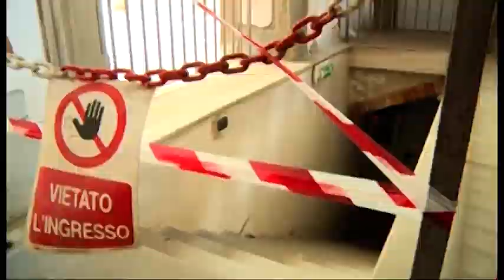Tragedia all'Archivio. L'autopsia conferma: Piero e Filippo morirono asfissiati dall'argon